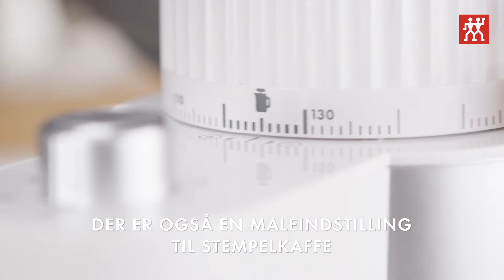ZWILLING ENFINIGY kaffekværn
Enfinigy er en serie af køkkenmaskiner fra Zwilling - som nu også har kaffeprodukter. I denne video viser vi dig, hvordan du anvender vores kaffekværn